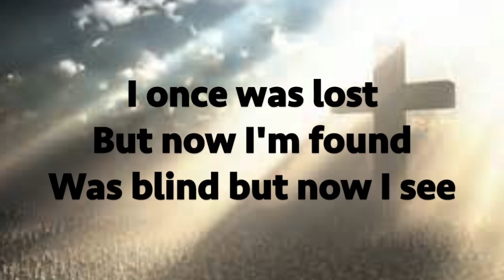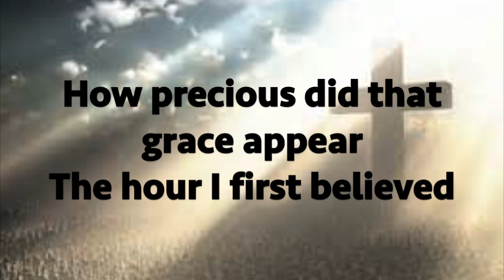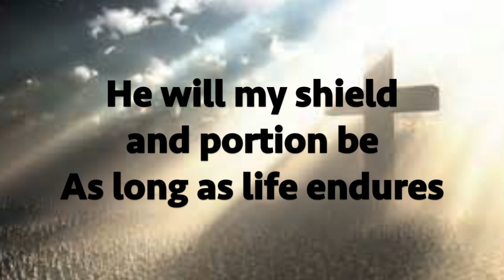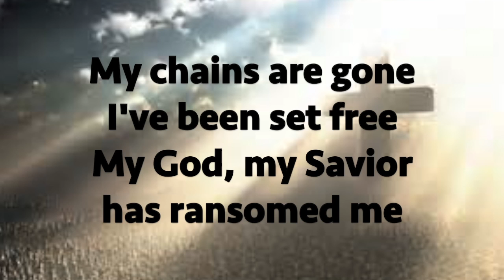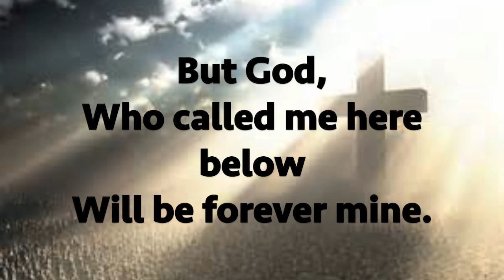Amazing Grace, My chains are gone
This video is about Amazing Grace, My chains are gone